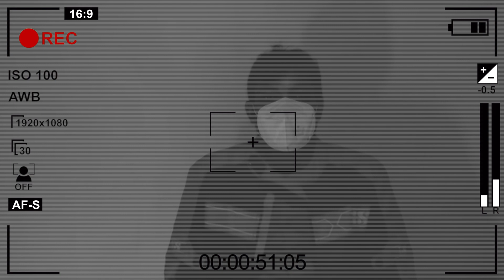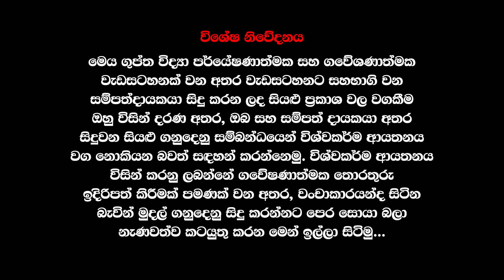ඕනම කොඩිවිනයක් බන්ධනයක් නසන ශිව වටුක යන්ත්‍රයේ හාස්කම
ව්‍යාපාර බිඳ වැටිලද? කිසිම දියුණුවක් නැද්ද? - බලාගෙන ඉඳිද්දී ජීවිතයේ පෙරළියක් ඇති කරවන අති ප්‍රභල රහස